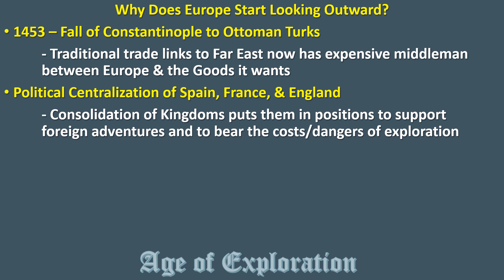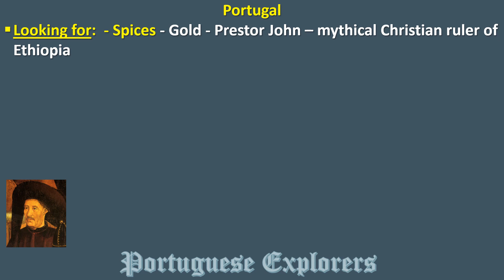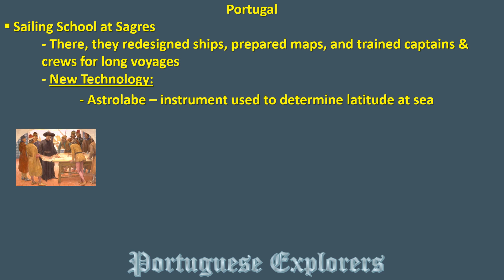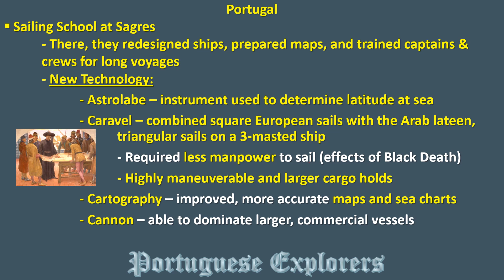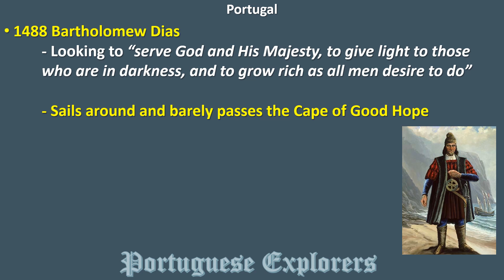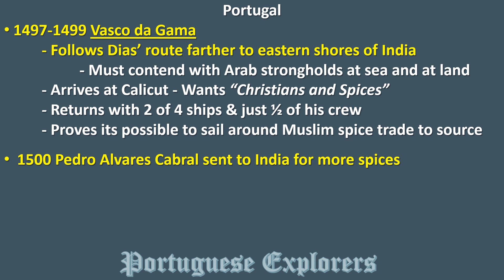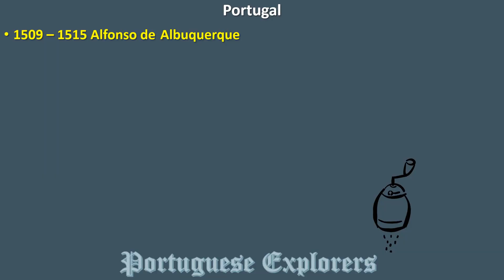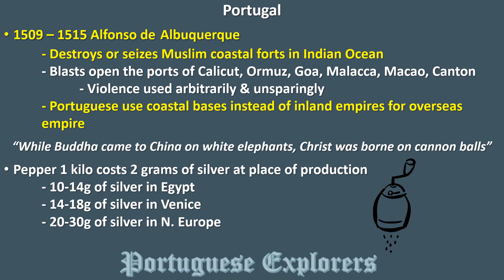Age of Exploration #2: Portuguese Explorers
Need everything in Yellow